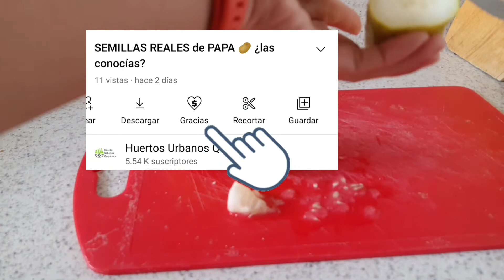COSECHA PEPINO en MACETA 🥒🥒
Hoy vamos a cosechar pepino en maceta, si quieres ver todo el proceso te recomiendo nuestra lista de reproducción de "Siembra de pepino en maceta" .🥒

Aquí específicamente te muestro cuando es tiempo de cosechar, de quitar la planta y de cosechar las semillas que te servirán para otra siembra.🥒

Recuerda que tenemos un taller super completo, con más de 60 actividades teóricas y prácticas de huertos urbanos y totalmente en línea y a tu ritmo 🌱